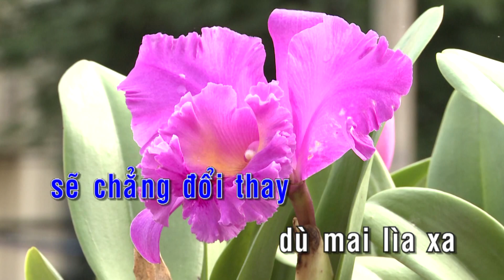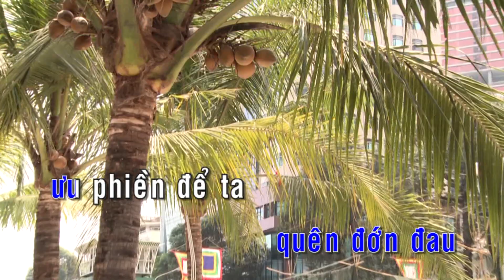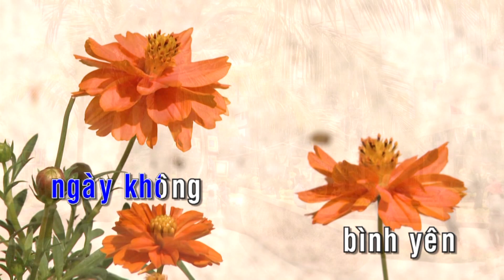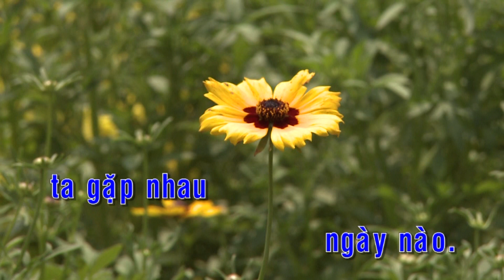KARAOKE NHẠC TRẺ 2018 | Nơi Hạnh Phúc Bắt Đầu - St. Nguyễn Hồng Thuận | Beat Chuẩn